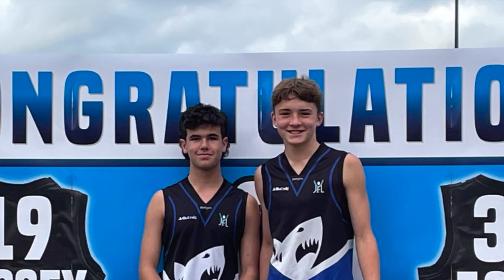Camberwell U15(2) vs Ivanhoe rd 13